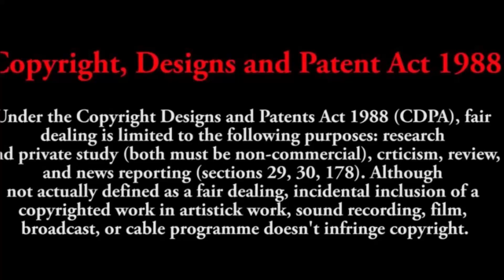Tired and thirsty #61 My best friend Norris - The story of his ferret life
This is the documentation of my ferret Norris with all ups and downs, especially the medical subjects i experienced. I like to tell his story so that you can enjoy and maybe also learn something about the ferret life, medicial items and faith in God.

I have documented almost 3 years from arrivial unto his demise in my arms.
He is my perfect animal. You will experience awesome moments and will see exclusive content.

So this is suited for children to enjoy, for adults to follow, for ferret owners to participate and christians to see how awesome Gods creation is.